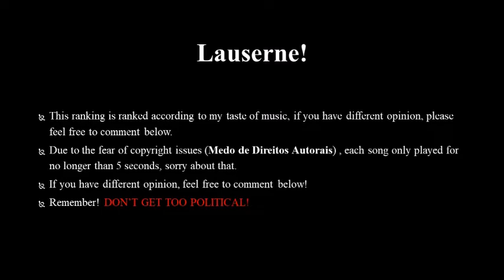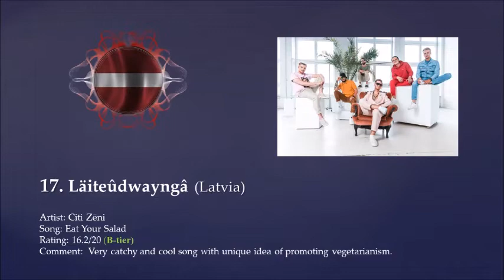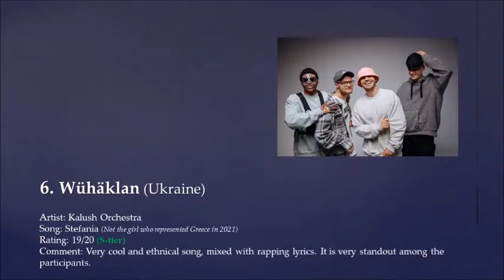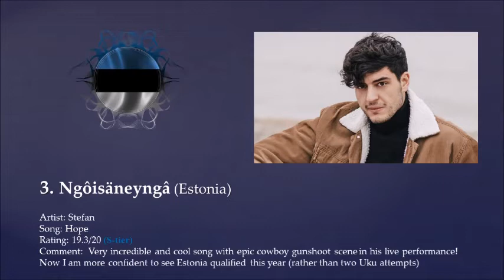Eurovision Song contest 2022 Top 28 from 🇭🇰 (+🇩🇰🇷🇴🇷🇸🇫🇷)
(Updated:  The publication of the emergency announcement video was eventually cancelled with the following three reasons:
1. Anna Bergendahl advanced to the grand final of Melodifestivalen
2. Serbia sending the first Eurovision entry (adult edition) containing Latin lyrics (Not only the title) and the performance is iconic enough
3. France sending epic Breton song to Turin
In conclusion, everything has return to normal. :) )

Anyways, Congratulations to Denmark, Romania, Serbia and France announcing their representatives for this year's Eurovision. Here are my top 28 with comments.

Participants for Eurovision 2022:
Bulgaria: Intelligent Music Project- "Intention"
Czech Republic: We Are Domi- "Lights Off"
Albania: Ronela Hajati- "Sekret"
Moldova: Zdob și Zdub & Frații Advahov - "Trenulețul"
Spain: Chanel- "Slo Mo"
North Macedonia: Andrea- "Circles"
Ireland: Brooke Scullion- "That's Rich"
Israel: Michael Ben David- "I .M"
Italy: Mahmood and Blanco- "Brividi"
Estonia: Stefan- "Hope"
Lithuania: Monika Liu- "Sentimentai"
Latvia: Citi Zēni- "Eat Your Salad"
Ukraine: Kalush Orchestra- "Stefania" (PrayForUkraine)
Slovenia: LPS- "Disko"
Croatia: Mia Dimšić- "Guilty Pleasure"
Malta: Emma Muscat- "Out of Sight"
San Marino: Achille Lauro- "Stripper"
Norway: Subwoolfer- "Give That Wolf A Banana"
Australia: Sheldon Riley- "Not The Same"
Finland: The Rasmus - "Jezebel"
The Netherlands: S10- "De Diepte"
Montenegro: Vladana- "Breathe"
Germany: Malik Harris- "Rockstars"
Denmark: Reddi- "The Show"
Romania: WRS- "Llamame"
Serbia: Konstrakta- "In Corpore Sano"
France: Alvan and Ahez- "Fulenn"

Good Luck to every contestants!

Outro music: "Zitti e buoni" by Måneskin but in very speedy cool version